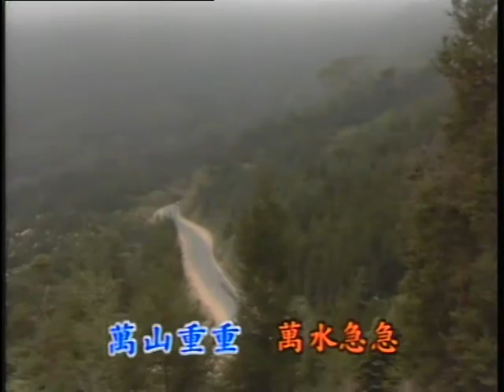永恒的回忆 Yong Heng De Hui Yi (優必勝 U-Best Production - DVD版)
Title : 永恒的回忆 Yong Heng De Hui Yi
Original Singer : 凤飞飞 Feng Fei Fei
Lyric 作词 ：庄奴 Zhuang Nv
Composer 作曲 ：光阳 Guang Yang
Album : 优必胜 国语怀念老歌精华 1 (U-Best Top Hits Chinese Old Songs Vol. 1)
Track : 17
Year Released : 1989